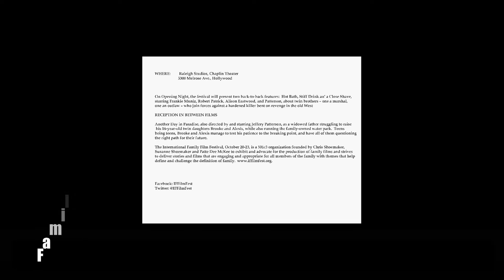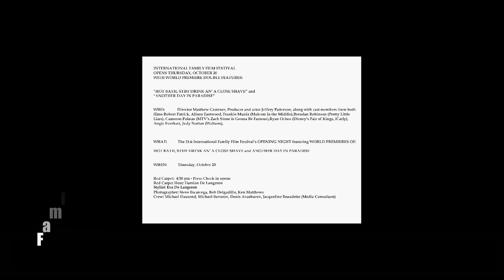Family Film Festival Los Angeles Host Damian De Langeron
PopImpressKA Journal for INTERNATIONAL FAMILY FILM FESTIVAL Opened THURSDAY, OCTOBER 20
INTERNATIONAL FAMILY FILM FESTIVAL
OPENS THURSDAY, OCTOBER 20

WITH WORLD PREMIERE DOUBLE FEATURES:

“HOT BATH, STIFF DRINK AN’ A CLOSE SHAVE” and

WHO: Director Matthew Gratzner, Producer and actor Jeffery Patterson, along with cast members from both films Robert Patrick, Alison Eastwood, Frankie Muniz (Malcom in the Middle), Brendan Robinson (Pretty Little Liars), Cameron Palatas (MTV’s Zach Stone is Gonna Be Famous), Ryan Ochoa (Disney’s Pair of Kings, iCarly), Angie Everhart, Judy Norton (Waltons),

 WHAT: The 21st International Family Film Festival’s OPENING NIGHT featuring WORLD PREMIERES OF: HOT BATH, STIFF DRINK AN’ A CLOSE SHAVE and ANOTHER DAY IN PARADISE

WHEN: Thursday, October 20

Red Carpet: 4:30 pm - Press Check in opens

Red Carpet Host: Damian De Langeron

Stylist: Eva De Langeron

Photographer: Steve Escarcega, Bob Delgadillo, Ken MatthewsCrew: Michael Dausend, Michael Suvorov, Denis Avashurov, Jacqueline Beaudette (Media Consultant)

5:00 pm - red carpet begins

6:00 pm – 1ST FILM BEGINS, followed by a wine reception

8:00 pm – 2nd FILM BEGINS

WHERE:         Raleigh Studios, Chaplin Theater

                        5300 Melrose Ave., Hollywood

On Opening Night, the festival will present two back-to-back features:  Hot Bath, Stiff Drink an’ a Close Shave, starring Frankie Muniz, Robert Patrick, Alison Eastwood, and Patterson, about twin brothers – one a marshal, one an outlaw – who join forces against a hardened killer bent on revenge in the old West

RECEPTION IN BETWEEN FILMS

Another Day in Paradise, also directed by and starring Jeffery Patterson, as a widowed father struggling to raise his 16-year-old twin daughters Brooke and Alexis, while also running the family-owned water park.  Teens being teens, Brooke and Alexis manage to test his patience to the breaking point, and have all of them questioning the right path for their future.

The International Family Film Festival, October 20-23, is a 501c3 organization founded by Chris Shoemaker, Suzanne Shoemaker and Patte Dee McKee to exhibit and advocate for the production of family films and strives to deliver stories and films that are engaging and appropriate for all members of the family with themes that help define and challenge the definition of family.